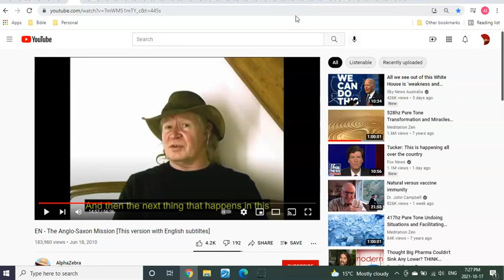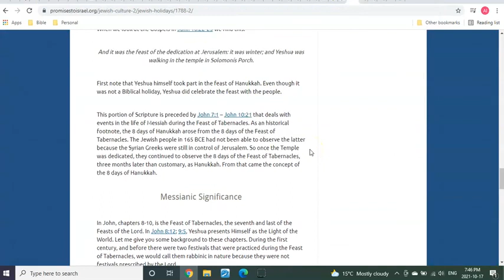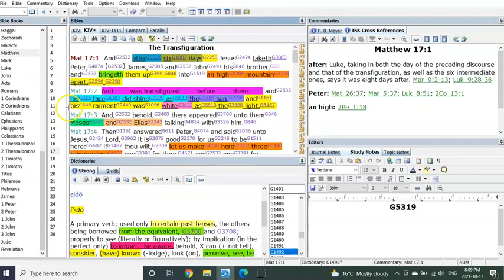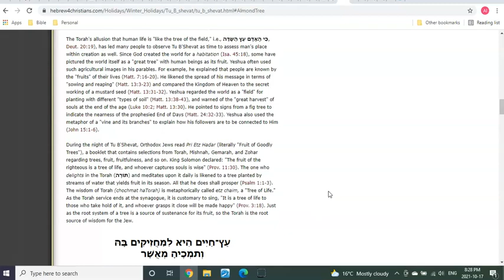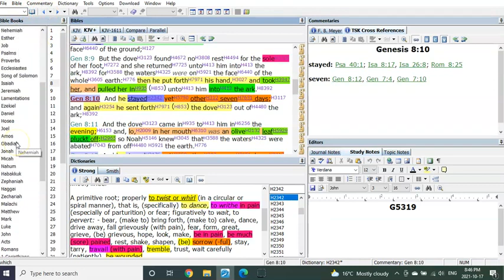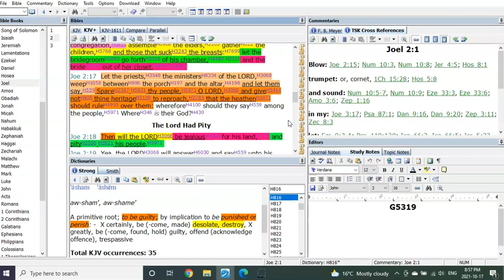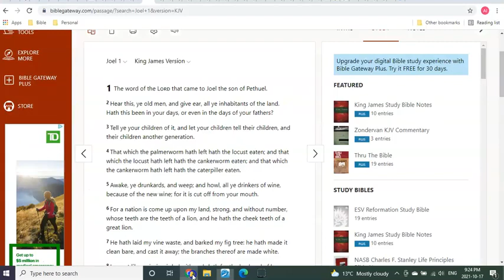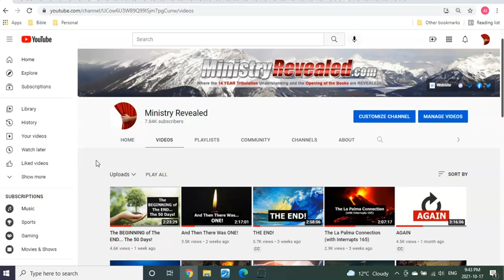Joel In The Is To Come!